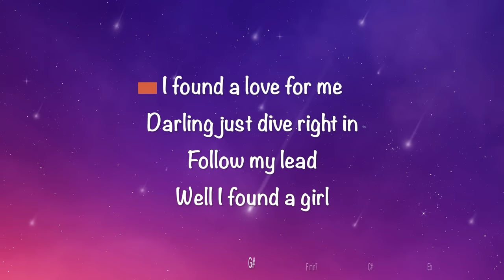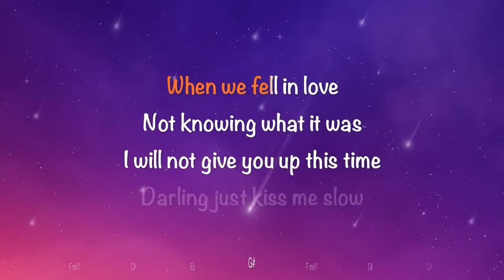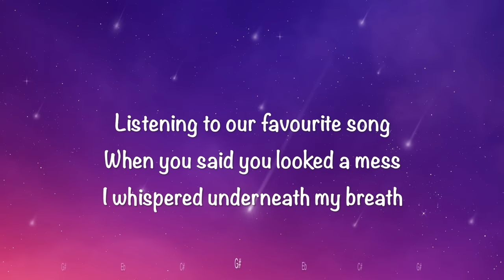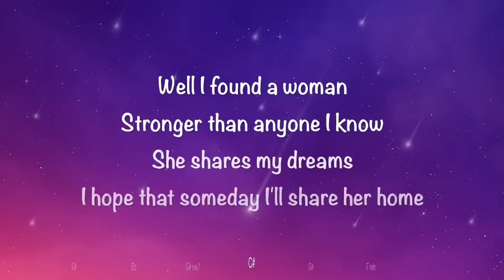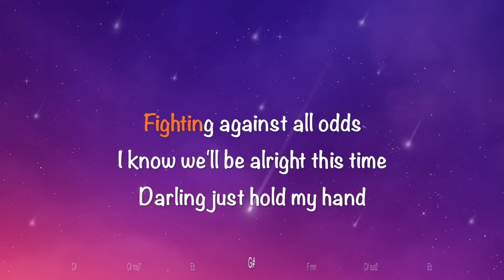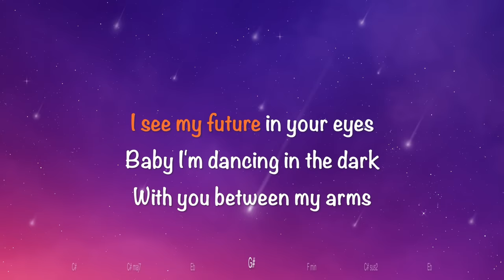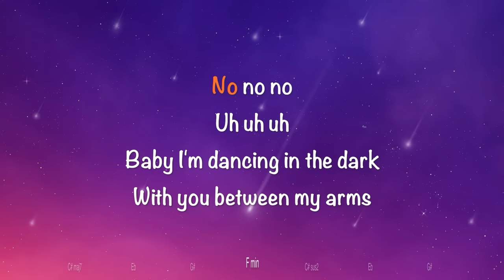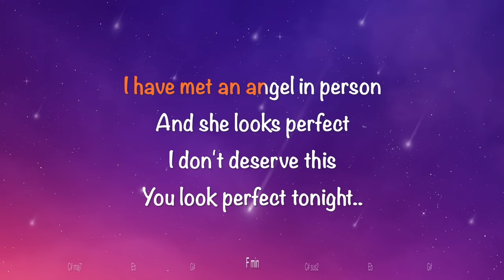Perfect with Lyrics with chords by Ed Sheeran (KARAOKE VERSION) - Classic Karaoke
Song                      Perfect

This is from Classic KaraOke (Karaoke Version) of "Perfect"

📢 If you are the owner/artist and you would like your credit to be added or you would like to remove your material/song, Please don't Issue a copyright strike on my channel feel free to contact me  or comment below and I will remove it as soon as possible.